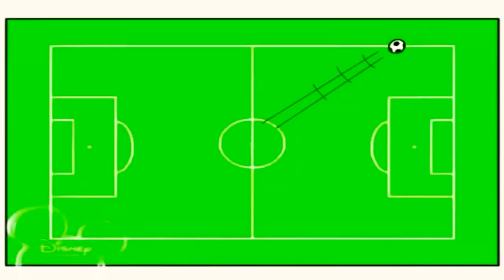24 лютого 2022 р.